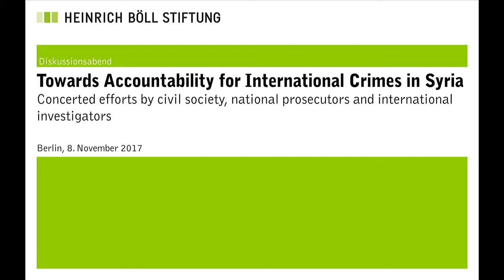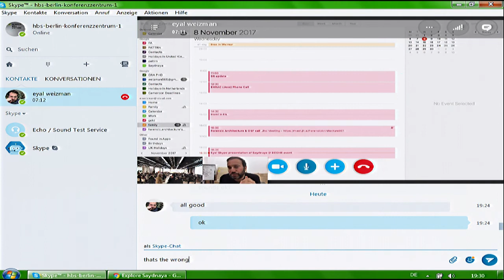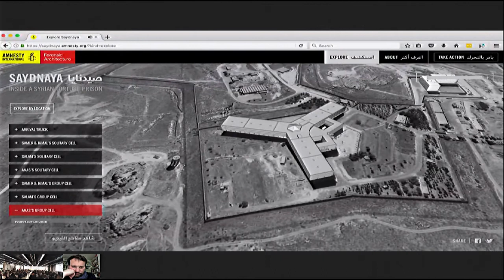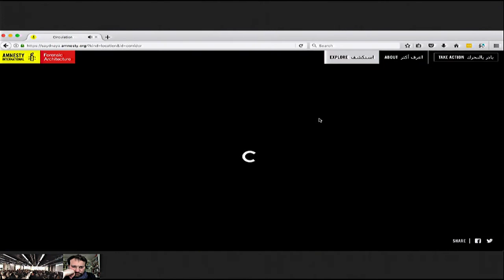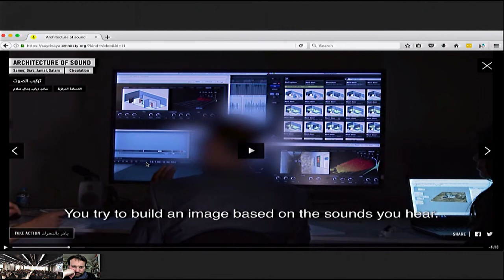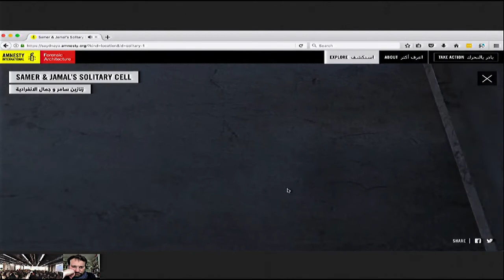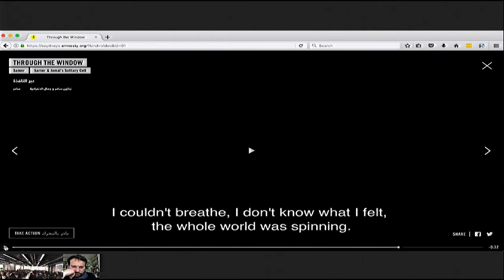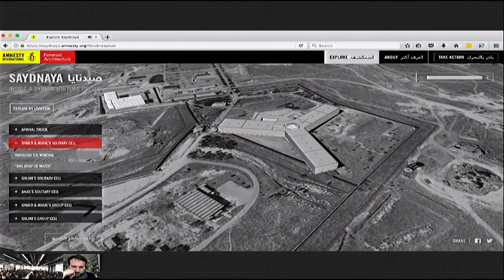من أجل المحاسبة بخصوص الجرائم الدولية في سوريا (2/1)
Towards Accountability for International Crimes in Syria (1/2)

Concerted efforts by civil society, national prosecutors and international investigators

1) Welcoming remarks:
- Barbara Unmüßig, Heinrich-Böll Foundation
- Wolfgang Kaleck, European Center for Constitutional and Human Rights (ECCHR)

2) Further steps towards accountability: Survivors and civil society in collaboration:
- Yazan Awad, Syrian torture survivor and claimant / Air Force Intelligence
- Shappal Ibrahim, Syrian torture survivor and claimant / Saydnaya detention
- Anwar al-Bunni, Syrian Center for Legal Research and Studies
- Tarek Hokan, Syrian Center for Media and Freedom of Expression

Moderated by: Dr. Bente Scheller, Heinrich-Böll Foundation Beirut

3) Video: Saydnaya – Inside a Syrian Torture Prison by Forensic Architecture (20 minutes) with opening and closing remarks (5 min.) by Forensic Architecture

Introduction: Markus Beeko, Amnesty International Germany

As one of the few countries with pure universal jurisdiction legislation, Germany is playing a key role in the fight for accountability for war crimes and crimes against humanity in Syria. In the course of an ongoing structural investigation concerned with international crimes committed by the Syrian government, the Office of the German Federal Prosecutor heard testimonies from torture survivors who, together with Syrian lawyers Anwar al-Bunni (Syrian Center for Legal Research & Studies, SCLSR), Mazen Darwish (Syrian Center for Media and Freedom of Speech, SCM) and the European Center for Constitutional and Human Rights (ECCHR), filed a criminal complaint against senior officials in the Syrian Military Intelligence Service in March 2017. As a further step, the group around Syrian military defector “Caesar” filed a criminal complaint together with ECCHR in September 2017.

Thanks to the tireless work of Al-Bunni and Darwish and the support of the Heinrich-Böll-Stiftung, ECCHR has since then worked on further criminal complaints addressing international crimes committed by the Syrian government in detention centers in various locations over the country.

On 8 November 2017, SCLSR, SCM, and ECCHR in cooperation with the Heinrich Böll Foundation and Amnesty International Germany, will bring together stakeholders from Syria as well as from the national and international level including Catherine Marchi-Uhel, Head of the UN International Impartial Independent Mechanism Investigating Serious Crimes in Syria.

Together, we will reflect on the ongoing and possible future efforts for accountability in Syria. The first panel will be led by Syrian torture survivors and activists, who are at the heart of the criminal complaints in Germany against high-ranking officials of the Assad government. The second discussion will shed light on gaps in documentation and challenges of preserving evidence in the context of judicial action addressing international crimes committed in Syria.

In cooperation with: Syrian Center for Legal Research & Studies SCLSR, Syrian Center for Media and Freedom of Speech SCM, European Center for Constitutional and Human Rights ECCHR and Amnesty International

Recording of the discussion evening on 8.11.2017 at the Heinrich Böll Foundation.